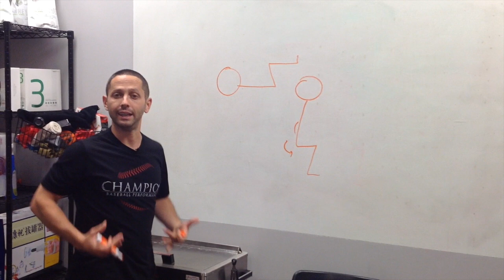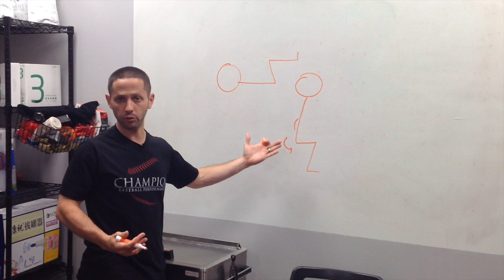Anterior Pelvic Tilt Influence on Squat Mechanics